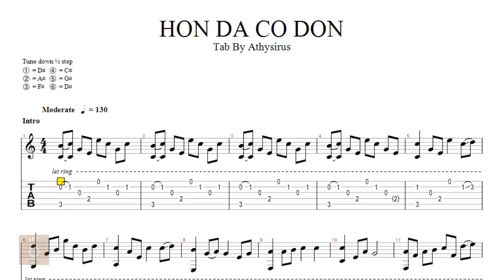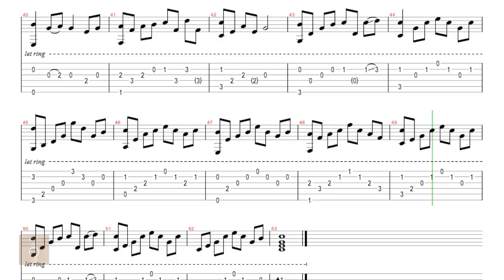Hòn đá cô đơn - Tab guitar solo